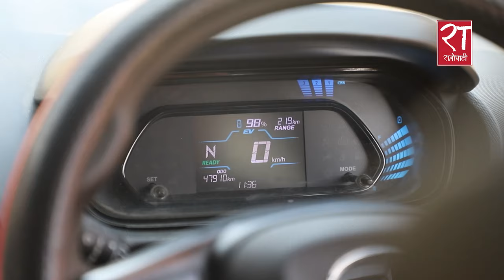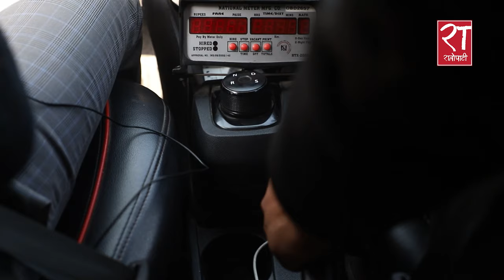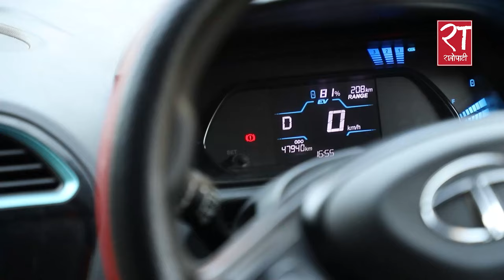कस्तो छ इभी ट्याक्सीको आम्दानी र खर्च ? इभी ट्याक्सीको एकदिने यात्रामा जे देखियो ...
सरकारले २० वर्ष पुराना ट्याक्सी, माईक्रो, टेम्पोजस्ता सवारीसाधन पत्रु बनाएपछि त्यसको स्थानमा ट्याक्सी ल्याउन पाउने व्यवस्था गरेको थियो । तर बागमती प्रदेश सरकारले ट्याक्सी ल्याउँदा अब प्रदूषण्हित अर्थात् इभी ट्याक्सी मात्रै ल्याउन पाउने व्यवस्था गरेको छ । तर इभी ट्याक्सी महङ्गो हुने भएकाले खर्च धान्नै मुस्किल पर्ने टिकाटिप्पणी पनि भइरहेका छन् ।
ईभी ट्याक्सीमा चार्जिङको समस्या हुने, रेन्ज नदिने, लामो दुरीमा जान नसकिने रलगानी वा खर्चको अनुपातमा आम्दानी न्युन रहेको गुनासाहरु आइरहेका थिए ।
आखिर कस्तो छ त काठमाडौंमा ईभी ट्याक्सीको अवस्था ? कस्तो छ आम्दानी, खर्च, पिकअप, रेञ्ज अनि समस्या ? यही विषयमा हामी एक दिन ईभी ट्याक्सीमा चढेर रिभ्यु लिएका छौँ । हेर्नुहोस्, टाटाको एक्सप्रेस–टी ईभी ट्याक्सीको रिभ्यु ।